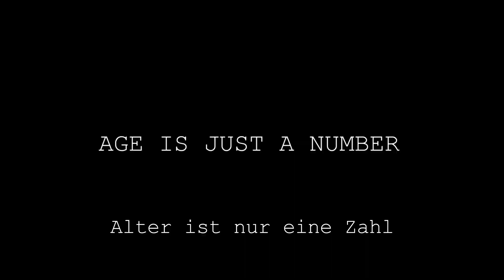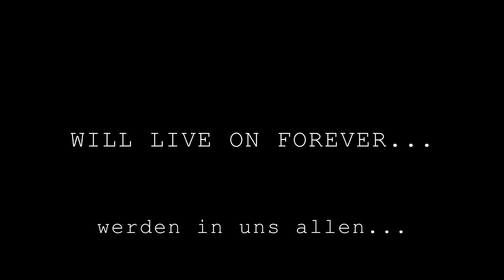LEGENDS NEVER DIE | KARL KAINRATH | 1942 - 2020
Karls Leben war eine Geschichte des Bodybuildings. Gemeinsam mit Arnold Schwarzenegger hat er die goldene Ära des Kraftsports erlebt und bewegt. Er verfolgte bis zum letzten Tag den Sport als Lebensphilosophie.

In seinem eBook teilt der zweifache Mr. Universum Karl Kainrath, zusammen mit seinem Freund und Schützling, dem Ernährungsexperten Michael Bauer, seine langjährige Erfahrung mit Bodybuilding, Kraftsport, Ernährung, Motivation, Körpergefühl und Leistungsfähigkeit im hohen Alter.

In Gedenken an Karl Kainrath | 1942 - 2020

Mentor, Vorbild, Freund – Motivation ohne Ende
Deine Leidenschaft und Inspiration werden in uns allen für immer weiterleben.
Das ist kein Abschied... Legenden sterben nie

In Dankbarkeit,
Dein Freund Michi

Unser herzlicher Dank geht an alle Unterstützer dieses Videos.
Danke an alle, die uns bei der Finanzierung geholfen haben.
Danke an Morris von The Renderers für die Visual Production.
Danke an Benedikt Haushofer für die tollen Shootings und Aufnahmen in den vergangenen Jahren.
Danke an alle, die dieses Video sehen und teilen und die Erinnerung an Karl in Ehren halten.